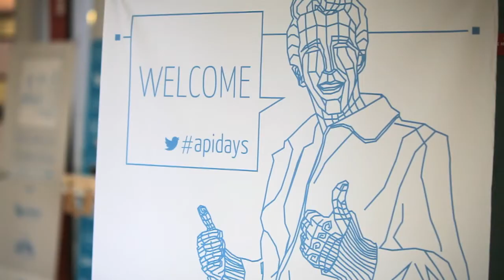APIdays event december 3,4 2012 by faberNovel and Webshell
Because each civilization has been described by the way it communicates and make exchanges, API are the beginning of a programmable civilization.